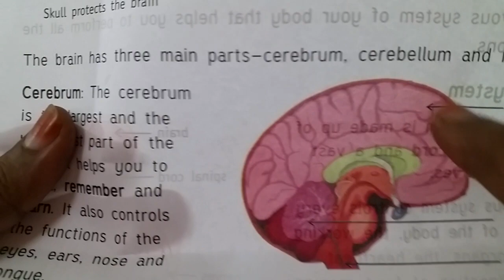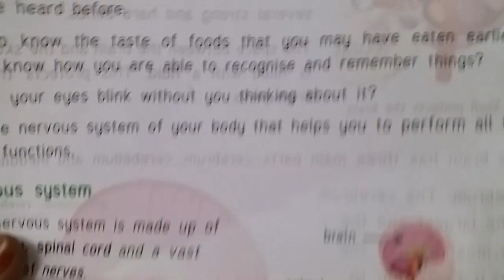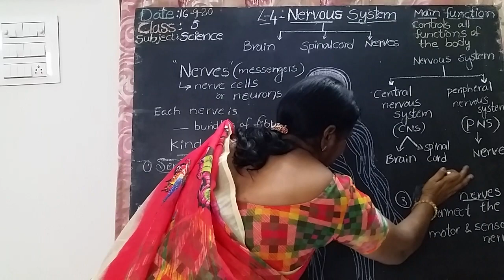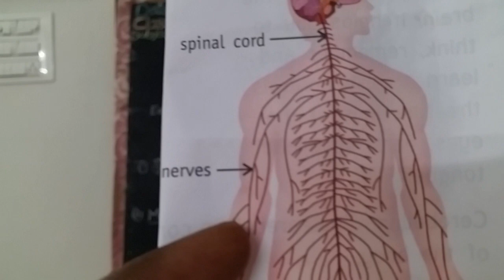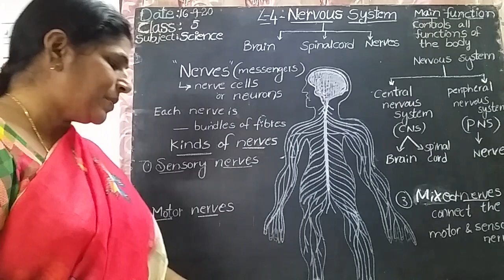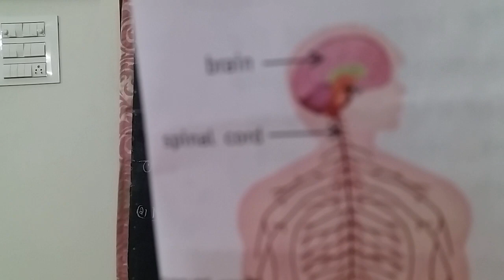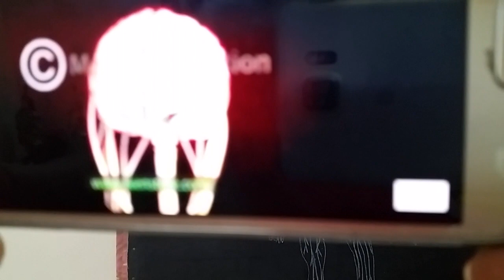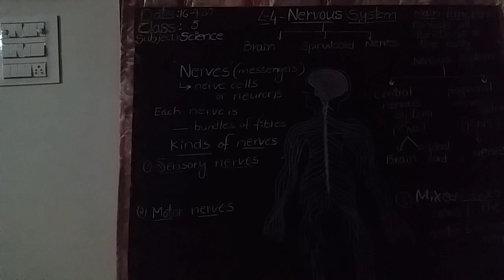5 class science (16-9-20)